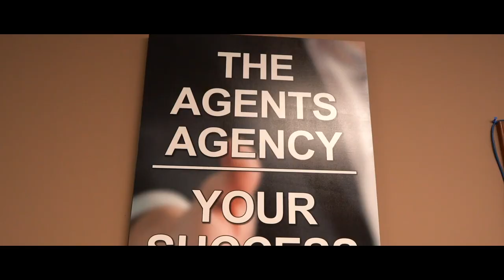13 DAYS UNTIL THE CONFERENCE!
🔥13 DAYS AWAY!!🔥

What motivates you? At our office, we have signs that motivate us daily! This conference is all about helping agents reach their full potential, and we're determined to make this the best conference the industry has ever seen! Get your tickets now before it's too late!